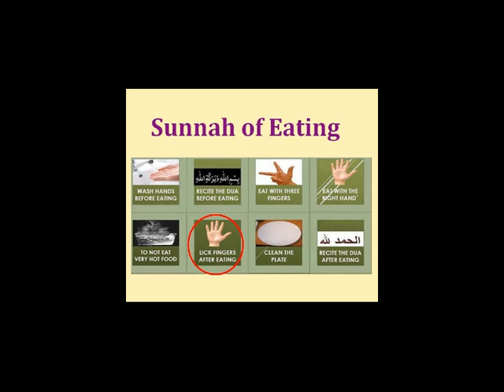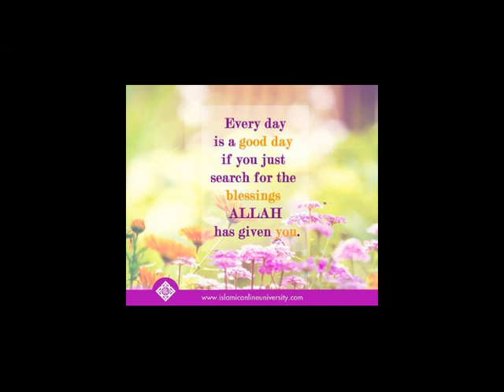Dangers of calling somebody a Kafir [Pashto]